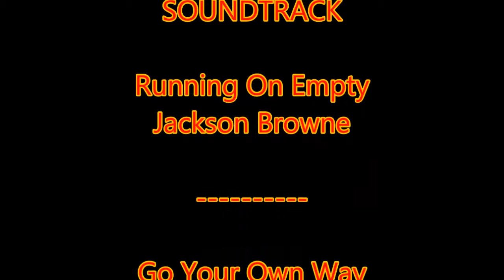GTA V Trevor running across San Andreas w/music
I do not own the rights to either of these songs nor am I trying to make money off of them I'm just using them to better entertain anyone who watches this video. Just a little parody of Forrest Gump (Trevor) running across the country.